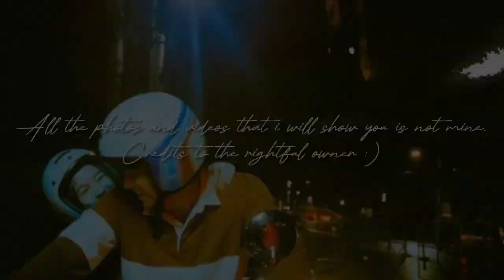KILIG ANG DALA NG DONBELLE SA BAGO NILANG PROJECT! | Donbelle Familia